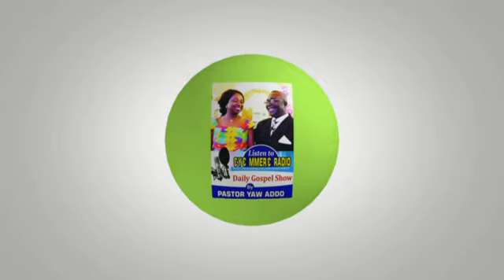THINK BEFORE YOU START AN AGUMENT; PASTOR YAW ADDO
All about good news of Jesus Christ